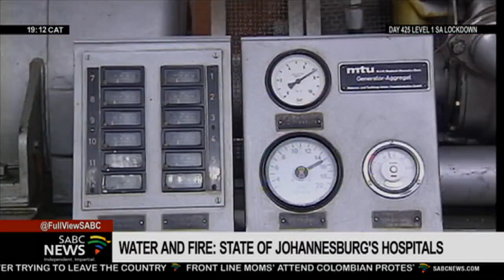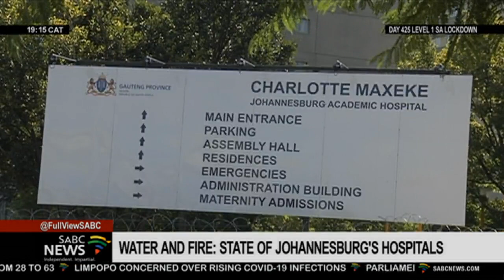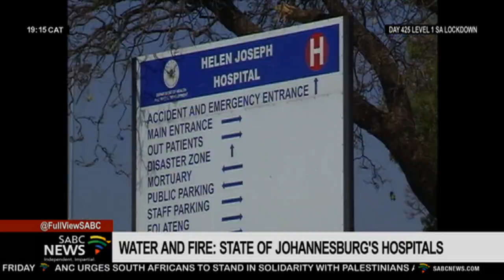DISCUSSION | The state of Johannesburg hospitals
The Gauteng Health Department is refuting claims that Johannesburg's hospitals are in critical condition. Health activists say Johannesburg's public health services are on life support and the prognosis is poor. They say there are no signs of urgency to bring the Charlotte Maxeke Johannesburg Academic Hospital back online after a fire forced its closure. The claims are that both Helen Joseph and Rahima Moosa hospitals are operating under extremely difficult conditions as their water supply has been intermittent for days.

Mark Heywood, Editor Maverick Citizen, and Charlotte Maxeke, Bongiwe Gambu, Spokesperson to MEC Department of Infrastructure Development speak to Tshepiso Makwetla.